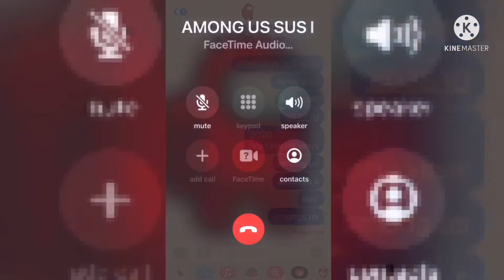I CALLED THE AMONG US IMPOSTER! (SCARY)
thank me
you are seriously gonna need it